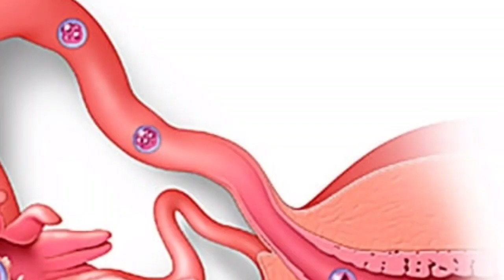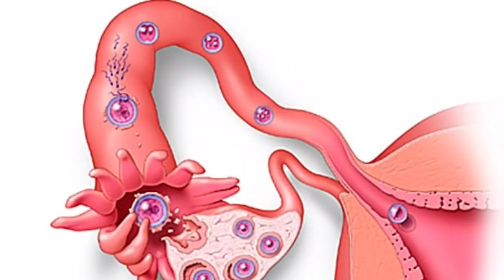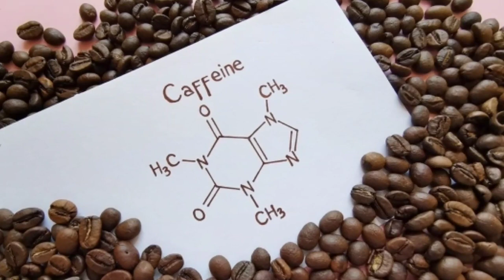Avoid 7 mistake ?concieve karne k leye 7 cheezen avoid karen#pregnancy